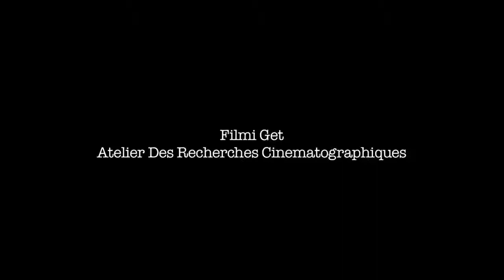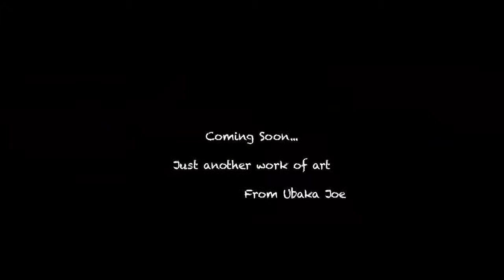LILIES OF THE GHETTO NEW TRAILER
It's happening once again